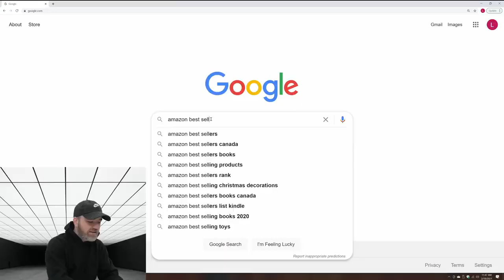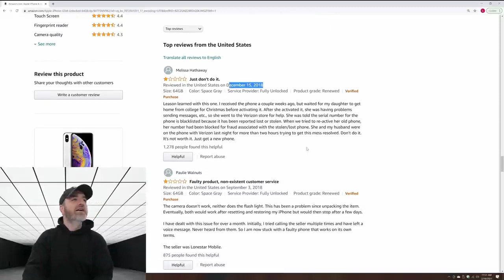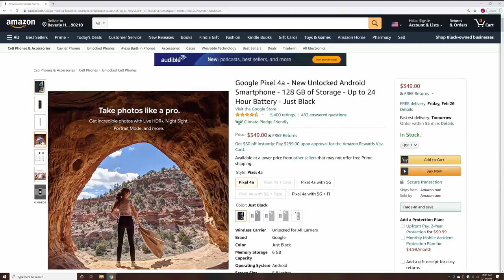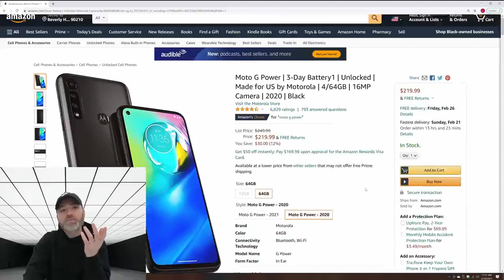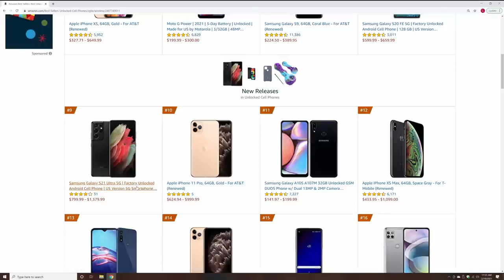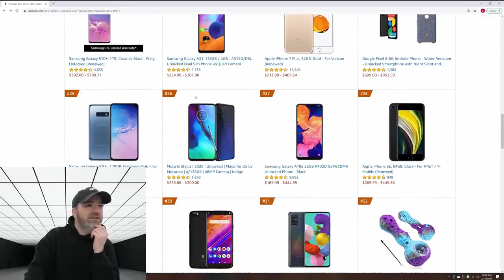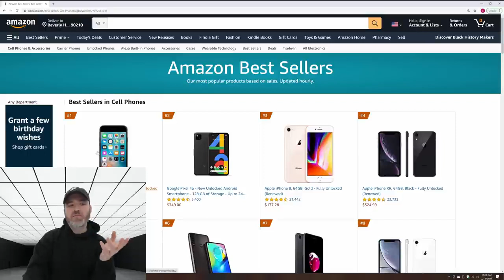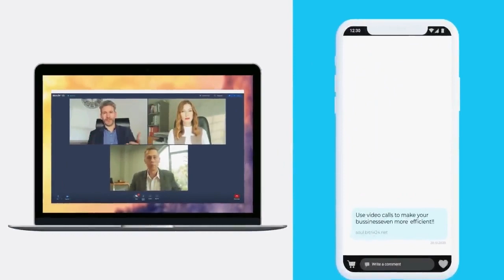Buying the «Best Selling» Phone on Amazon#smatphone